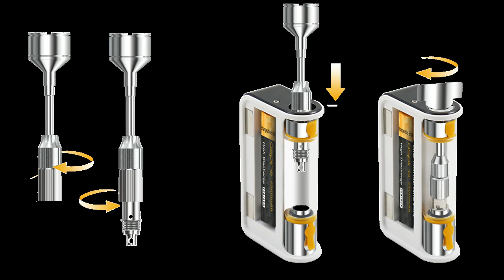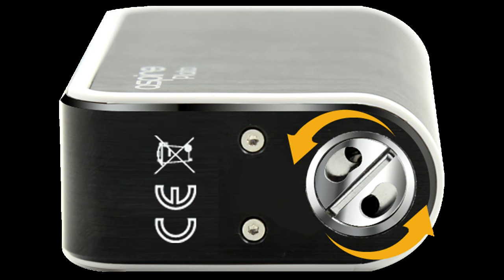Aspire Plato First Handchecking (Review)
Aspire Plato all in one kit launched, , 50w power output,5.6ml liquid holds,upgradeable firmware and powered by single 18650 battery.